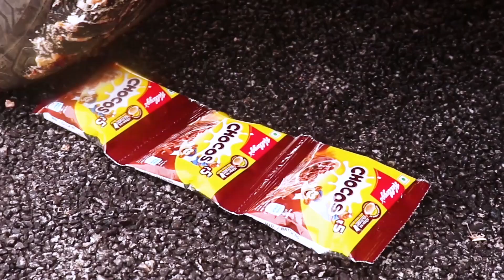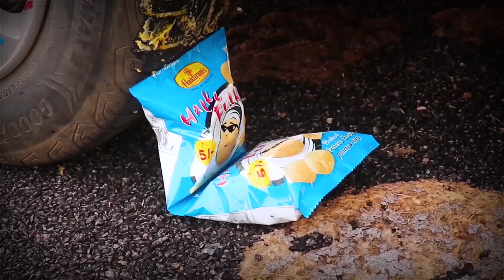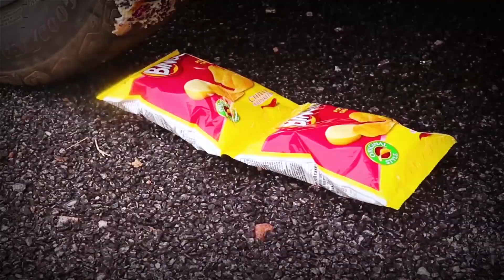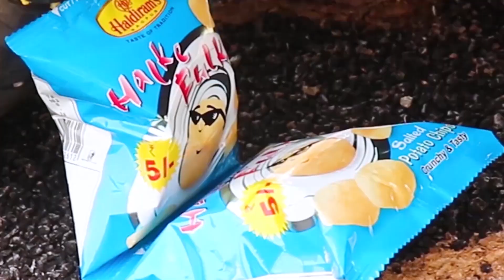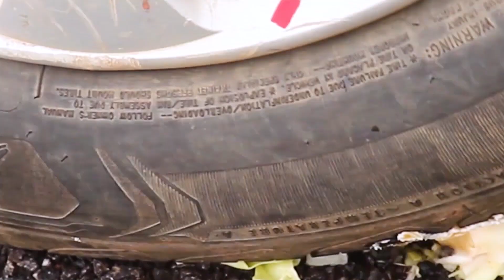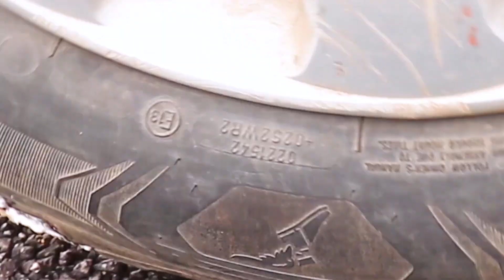Crushing Crunchy & Soft Things by Car Compilation | Experiment Car vs Tomato , Shampoo , Pepper . ..